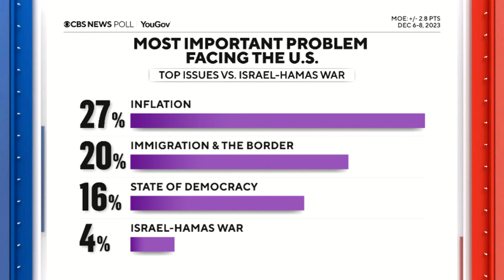Meeting with Mexican President on migration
President Biden dispatched two members of his cabinet to Mexico to discuss migration with President Andres Lopez Obrador. Nicole Sganga has more details.